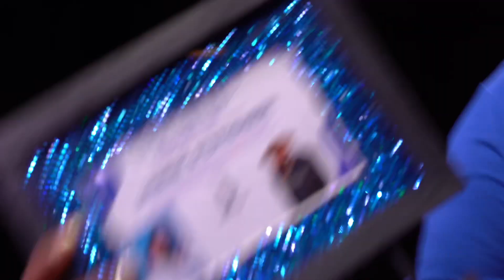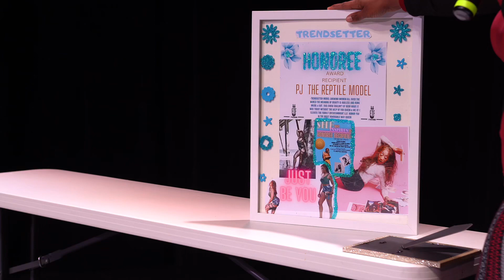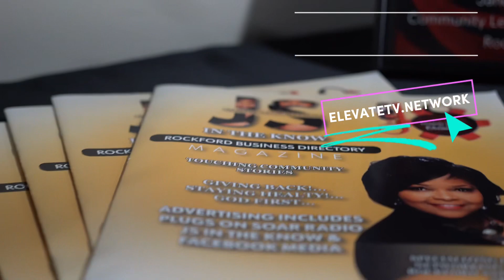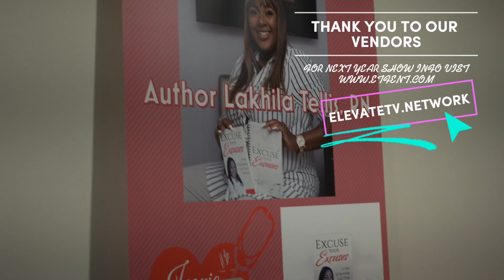SHE WHO INSPIRES ME AWARD CEREMONY ANNUAL TV SERIES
She WHO Inspires Me

We gather together one night out the year to celebrate a hand full of Elite business Women . GIVING THEM THEIR FLOWERS 💐 WORLDWIDE & SPREADING THE PROOF OF POSITIVITY ENERGY FROM WOMEN WHO HELP BUILD UP OTHER WOMEN & OTHERS.

Elevate The Family Entertainment LLC
2022-23 Recipients .

Mailing address: 815 N Church Street Rockford Illinois 61103